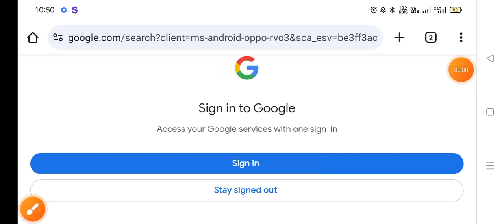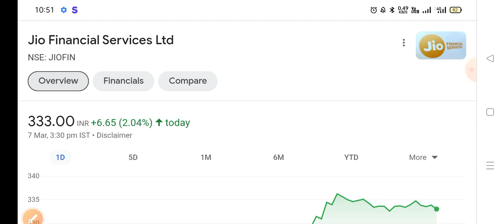शेयर 2000 हो सकता है ? | jio financial services latest news | reliance jio financial services | j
online kamai